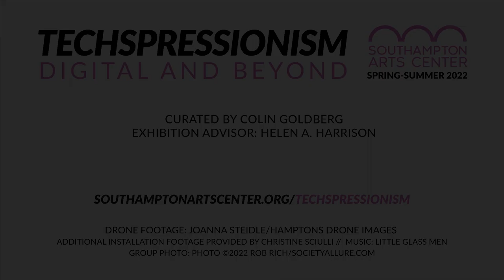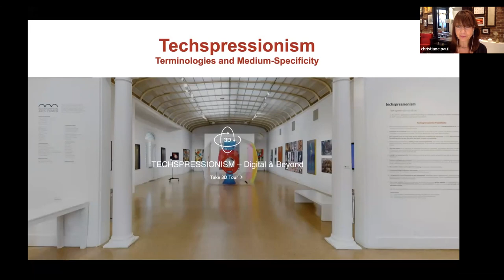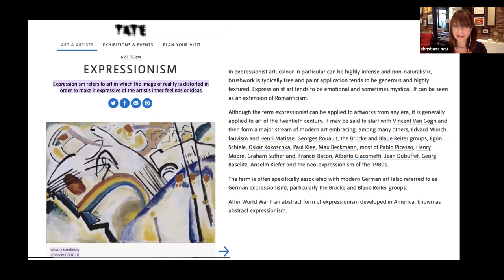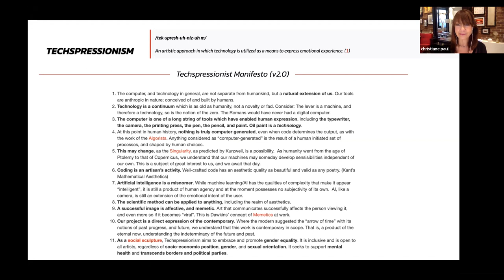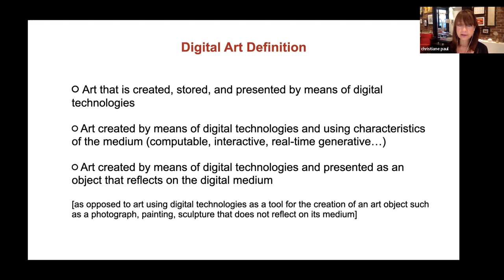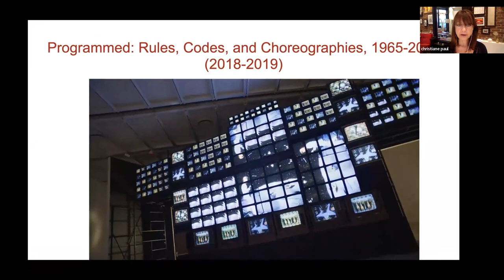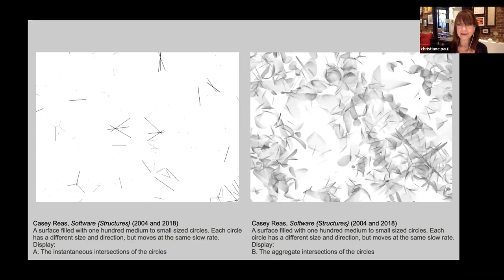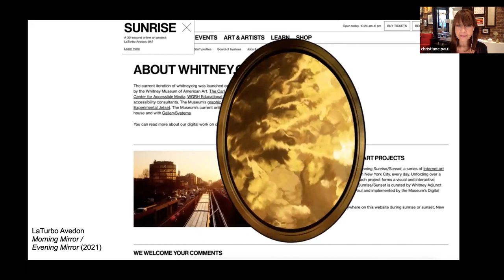Techspressionism: Curators in Conversation with Christiane Paul and Helen A. Harrison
Whitney Museum Curator of Digital Art Christiane Paul and Helen A. Harrison, Director of the Pollock-Krasner House and Study Center discuss Techspressionism as it relates to art-historical movements of the past as well as to digital art at large.

GUESTS:

Christiane Paul is Professor in the School of Media Studies at The New School, as well as Curator of Digital Art at the Whitney Museum of American Art. She is the recipient of the Thoma Foundation's 2016 Arts Writing Award in Digital Art, and her books are A Companion to Digital Art (Blackwell-Wiley, May 2016); Digital Art (Thames and Hudson, 2003, 2008, 2015, 2023); Context Providers – Conditions of Meaning in Media Arts(Intellect, 2011; Chinese edition, 2012); and New Media in the White Cube and Beyond (UC Press, 2008). At the Whitney Museum she curated exhibitions including Programmed: Rules, Codes, and Choreographies in Art 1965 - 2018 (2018/19), Cory Arcangel: Pro Tools (2011) and Profiling (2007), and is responsible for artport , the museum’s portal to Internet art.

Helen A. Harrison, a former New York Times art critic and NPR arts commentator, is the director of the Pollock-Krasner House and Study Center in East Hampton, New York A specialist in modern American art, she has been the curator of the Parrrish Art Museum and Guild Hall Museum and a guest curator at the Queens Museum. Her books include Hamptons Bohemia: Two Centuries of Artists and Writers on the Beach, monographs on Jackson Pollock and Larry Rivers, and three mystery novels set in the New York art world.

Moderator: Colin Goldberg
Bronx-born artist Colin Goldberg’s work explores the relationship between technology and personal expression. His studio practice bridges multiple disciplines, notably painting and digital media.  Goldberg first used the term Techspressionism as the title for a solo exhibition in Southampton NY in 2011, and curated the first large-scale group exhibition of Techspressionist works, entitled Techspressionism: Digital and Beyond at Southampton Arts Center (Southampton NY, 2022).

About Techspressionism
Techspressionism is introduced as a new art-historical term to describe fine artists using digital technology to convey subjective, emotional content. Techspressionism is defined in Wiktionary as “An artistic approach in which technology is utilized as a means to express emotional experience.”

Techspressionism: Digital and Beyond included the works of over 90 artists working with technology from more than 20 countries around the world including Afghanistan, Australia, Belgium, Brazil, Canada, Canary Islands, Czech Republic, France, Germany, Hong Kong, India, Iran, Italy, Netherlands, Peru, Puerto Rico, Russia, Taiwan, Turkey, Uganda, Ukraine and the United States.

Notable contemporary artists featured in the exhibition, as defined by Wikipedia, included  Victor Acevedo, Suzanne Anker, Frank Gillette, Clive Holden, Patrick Lichty, Chalda Maloff, Paul D. Miller aka DJ Spooky , Steve Miller, Joseph Nechvatal, Michael Rees, Christine Sciulli, Nina Sobell, Anne Spalter and Nina Yankowitz.